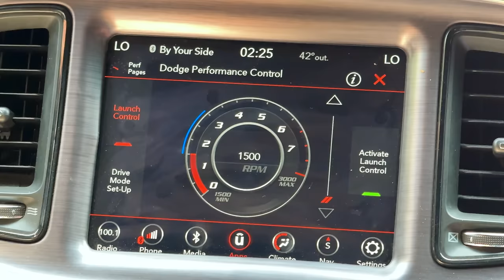Dubai se Sasti Padi Kya? Fast & Furious Car Dodge Challenger SRT in INDIA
iconic Dodge Challenger SRT for a spin in the vibrant streets of India. From the bustling metros to the serene countryside, witness how America's legendary muscle car conquers the diverse Indian terrains.

In this video, we dive deep into the heart of the Dodge Challenger SRT, exploring every curve, every roar, and every thrill that this engineering marvel has to offer. Join us as we uncover the Challenger's performance against the backdrop of India's stunning landscapes and cultural richness. From detailed reviews on its horsepower and torque to real-world driving experiences covering acceleration, handling, and braking, we've left no stone unturned.

But it's not just about the adrenaline-pumping performance. We also delve into the Challenger SRT's aesthetics, comfort, and technological features, offering you a comprehensive look at what makes this vehicle stand out in the Indian automotive market.

Whether you're a muscle car enthusiast, a potential buyer, or just someone who loves thrilling automotive adventures, this video is your ticket to understanding the Dodge Challenger SRT in a way never seen before. The roaring engine, the sleek lines, and the unmatched power – all await you in the land of diversity and heritage. Join us on this unforgettable journey and experience the fusion of American muscle and Indian spirit.

More queries: